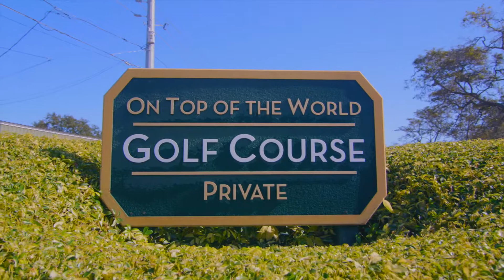Live in On Top of the World for $100,000!?!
Beautifully updated condo available in On Top of the World!! One of the longest standing favorite 55+ communities in Clearwater, Florida.  Just minutes away from the Gulf of Mexico, downtown Dunedin, Clearwater Beach and Countryside Mall just to mention a few of North Pinellas County's main attractions.  This particular condo location is right next to the golf course, and a short distance to the main recreational center.  In this condo you'll enjoy 1 bedroom and 1 bath, 800sf, with NEW KITCHEN, Whirlpool stainless steel appliances, California closets, newer tile flooring, updated bath, HVAC 2017, newer windows, with plantation shutters on every window and recessed lighting throughout the living room and kitchen. This condo is move-in ready and ready to make your own!!  This 2nd floor condo is close to the community laundry (you can install your own laundry hook ups if you'd like) and has a wonderful spacious floor plan and location in the community offering everything you are looking for.  Whether you are retiring, investing or looking for a cost effective 2nd home, On Top of the World is the place to be with lake access with a fishing pier, two activity centers, two private golf courses with 9 and 18 holes (free exclusively for resident owners). There are two swimming pools; one is heated. The recently remodeled Cardio Gym has the latest exercise equipment. There are hobby studios, a dog park and many other amenities for the exclusive use of the residents. Outdoor activities include fitness classes, dancing, clubs, cards, billiards, entertainment, classes, and much more. The on-site Good Karma Café has take & bake meals and snacks.  Schedule your private showing for this fantastic condo in Clearwater Florida today!!